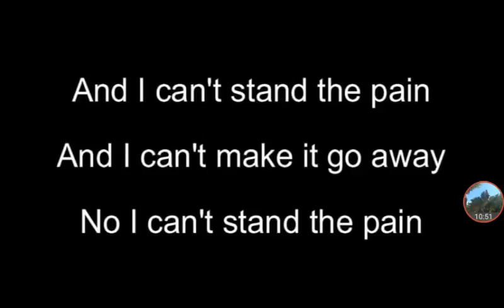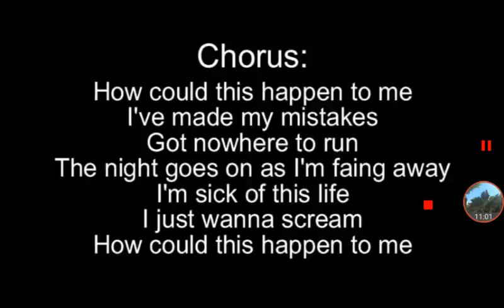Hau cud this hapend to me